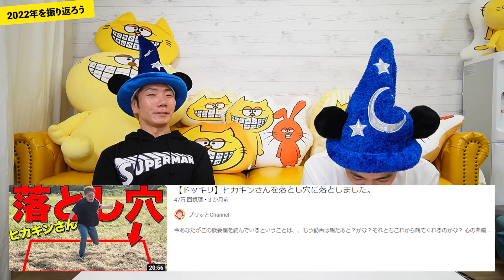プリッとの今年振り返ってみたら激動すぎた！【流行語決定】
2022年！！！
今年も大変お世話になりました！！！！

2022年最後の動画は、もちろん！！

流行語大賞の発表だーーーーい！！！

そしてそして、Sasukeとあごキングが選ぶ動画ベスト3も発表しちゃいます！！！

流行語大賞は、、なーんとなく目星ついてたりする？わかんない？迷っちゃうよね〜？

みんなも一緒に考えながら見てちょーだいな！！

今年一年どんくらいの動画があがったんだろ？

そのなかでもみんなの好きな動画はなんだったー？

僕はね、、、24時間手錠旅でのお風呂シーンかな？
衝撃の素っ裸ね！！！笑
プリッとではああいうシーンはレアだよね〜

まだ観てない人いたりする！？

是非観にいってみてー！！3月の動画だよー！

裸だよー！手錠だよー！
素っぱだよー！なんでだよー！

2023年もプリッとChannelをどうぞよろしくお願いいたします！！！！！

今年最後の概要欄の話題が、素っ裸て、、

・凱旋ライブの詳細はコチラ！

Saturday so Happy
song by:日向 奈央（from VRアイドル えのぐ）
作詞:Sasuke
日向 奈央 / Nao Hinata（VRアイドル えのぐ所属）

フィッシャーズを捕まえろ！プールで隠れ鬼ごっこやったら衝撃的結末に！！ww

ヘロ〜♪5周年のプリッとChannel19時に動画配信中！
体を張ったり、大食いしたり、24時間対決したり、なんでもします！

プリッとChannelのアカウント

再生リスト

〒107-6228
※三戸先生、娘_、金魚くんは別の事務所所属の為、受け付けられません。